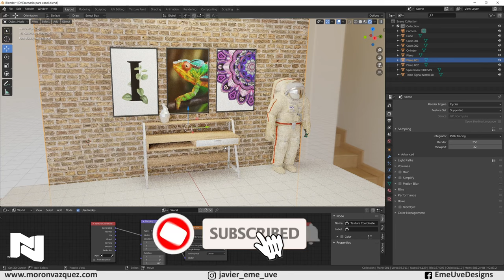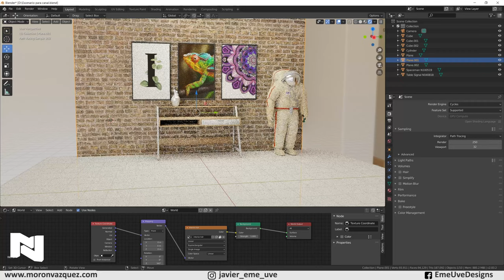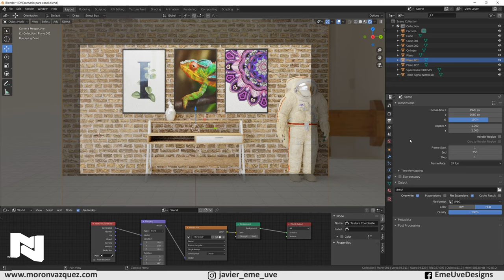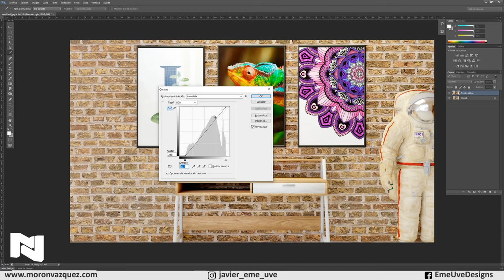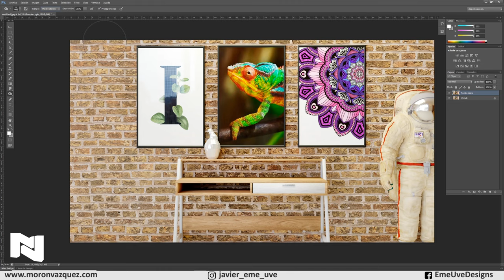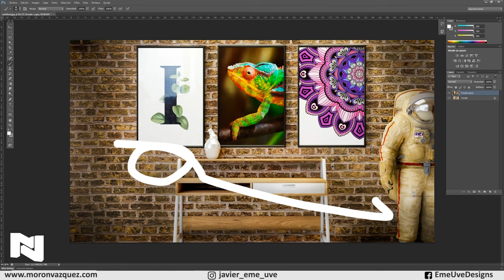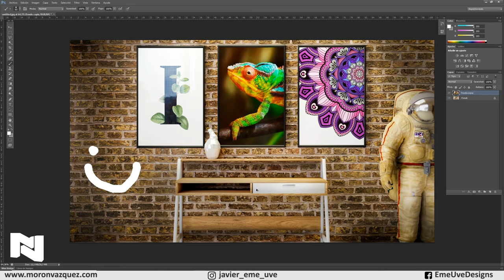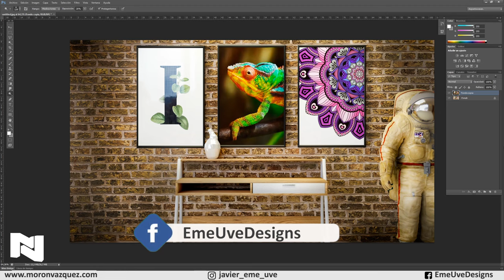Blender con Photoshop. La unión perfecta ❤ Tutorial Blender español para principiantes.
Usamos Photoshop para dale el acabado final a un render de Blender. La idea es darle unos últimos retoques para dejar "más bonita" la escena.